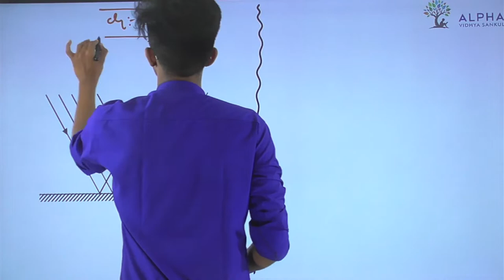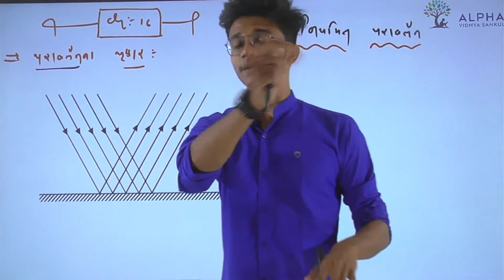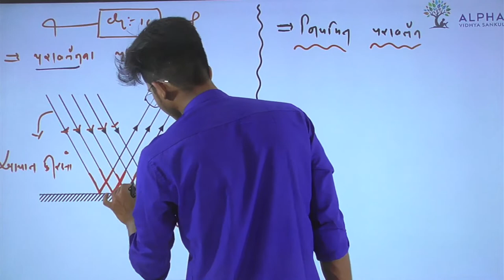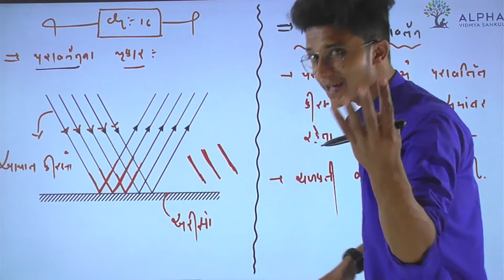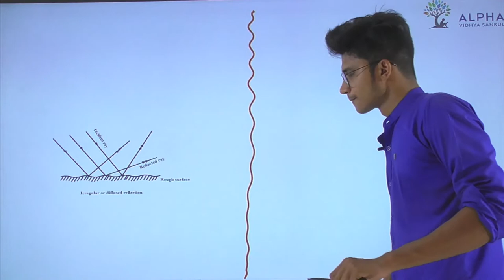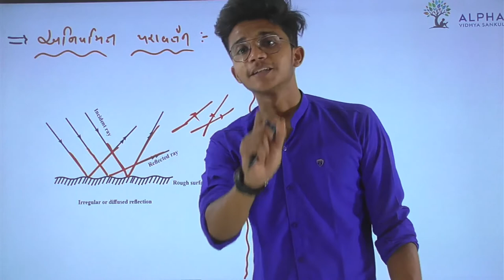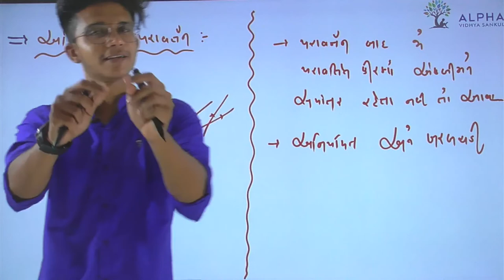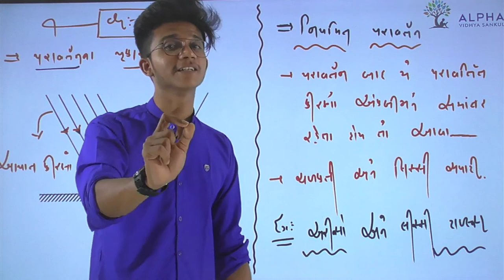Ch 16 | Light | Lec 4 | Types of reflection | Std 8 | Physics | Alpha Vidhya Sankul | in Gujarati